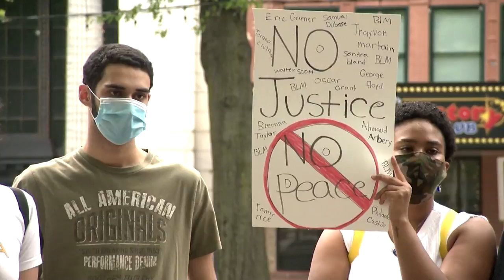Retired judge Robert Devlin appointed as Connecticut's new inspector general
Longtime judge and former prosecutor Robert Devlin was appointed as Connecticut’s new inspector general Monday afternoon.